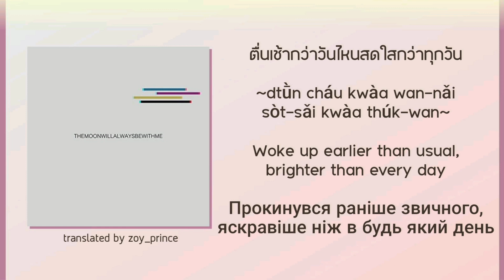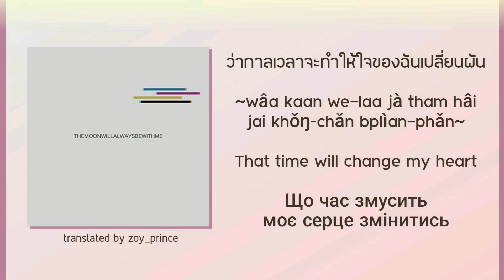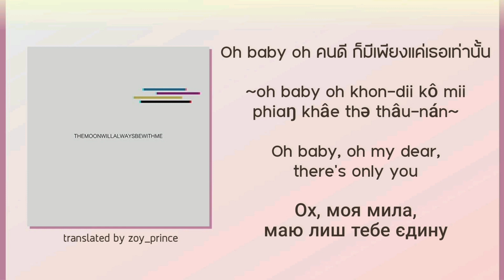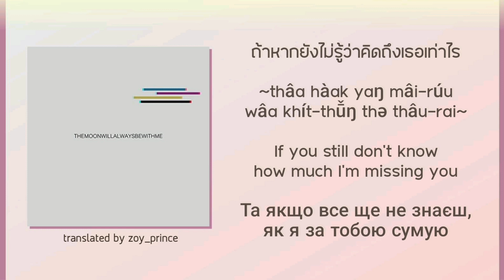[446] THEMOONWILLALWAYSBEWITHME - ซูลูปาก้า ตาปาเฮ้ | Lyrics THAI ROM ENG UKR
While you are watching my videos, many people in Ukraine suffering from russian occupation and have to hide in shelters from russian agression. Stop it. Don't be silent.

themoonwillalwaysbewithme - ซูลูปาก้า ตาปาเฮ้

Single: ซูลูปาก้า ตาปาเฮ้
Artist: themoonwillalwaysbewithme

All translated materials (including romanized transliteration, English, Thai, Ukrainian translations) belong to the owner of this channel. Do not copy without permission!!! Thanks!